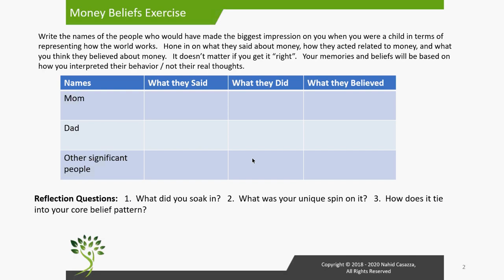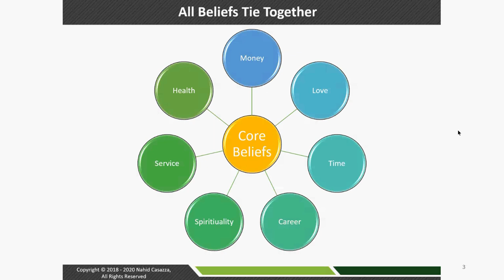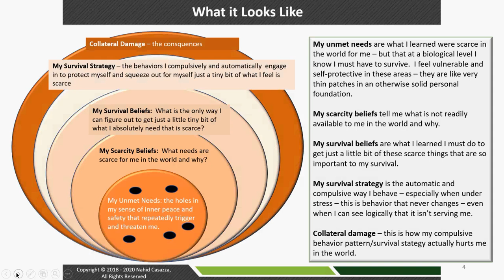Your Relationship with Money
Nahid walks you through an exercise to identify the beliefs you have about money, along with some tips on how to change the ones that don't serve you.